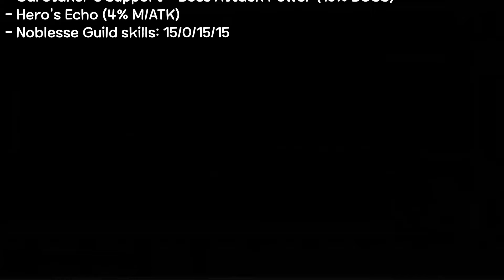[GMS Kronos] Cannon Master Hard Lotus Liberation Quest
A tiny bit late. This was ran at the end of January 😅.
I forgot to record footage of my familiars, links, legion, all the stuff I usually include, but gear is shown at the end for reference.
I'm not sure why I have springs under my feet. The monkey DNA runs deep.

0:00 Bloopers
0:56 Boofs (thanks, Sey & Natural!)
1:36 Phase 1
2:04 Phase 2
5:00 Phase 3
17:46 Room of disappointment
18:47 Gear